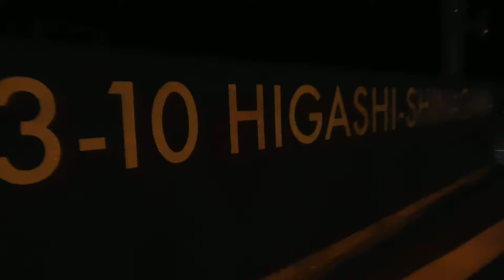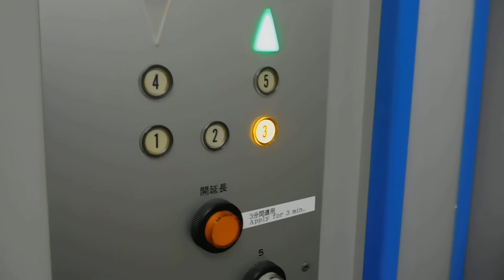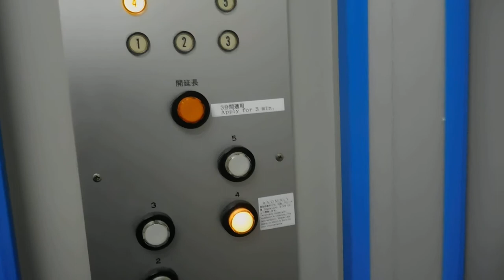天王洲ANOMALY Chim↑Pomの「グランドオープン」 展は終わってた20190202夜DSCN4713